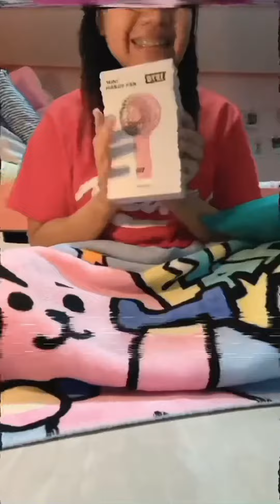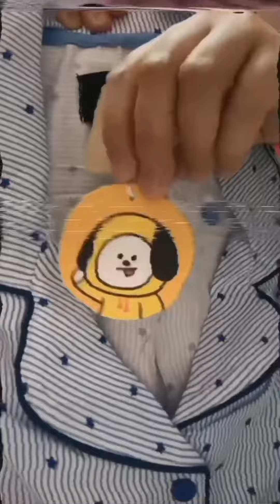UNBOXING MY BT21 Chimmy Pajama Dress & BT21 Cooky Mini Fan 🐰🐥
annyeong~
my name is April, and I am a BT21 and BTS merch collector. ♡

Borahae! 💜